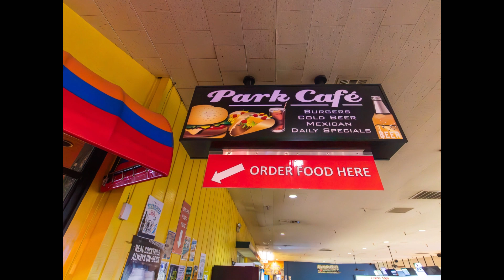Photo Slideshow: Parkway Bowl Bowling Alley (Full Version)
So much fun, so many memories at the local bowling alley! Parkway Bowl is located in El Cajon, California.